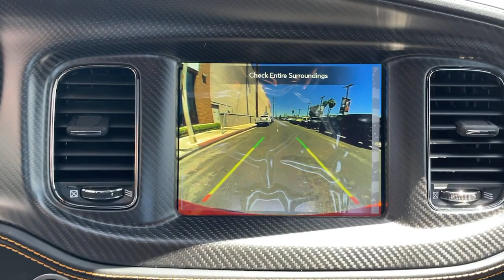2023 Dodge Charger Los Angeles, Beverly Hills, Santa Monica, Van Nuys, Culver City, LA A343627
Go Mango New 2023 Dodge Charger SRT Hellcat Redeye Widebody available in Los Angeles, California at Los Angeles CDJR. Servicinng the Beverly Hills, Santa Monica, Van Nuys, Culver City, CA area.
2023 Dodge Charger SRT Hellcat Redeye Widebody - Stock#: A343627

QUICK ORDER PACKAGE 27Z -inc: Engine: 6.2L V8 Supercharged HO Transmission: 8-Speed Automatic (HP90) SRT Power Chiller 220 MPH Primary Speedometer Redeye I/P Badge Redeye Fender Badges Satin Black Charger Decklid Badge Satin Black Dodge Tail Lamp Badge Redeye Decklid Badge Redeye Grille Badge,POWER SUNROOF,NAVIGATION & TRAVEL GROUP -inc: SiriusXM Radio Service SiriusXM Traffic Plus Compass Gauge Radio: Uconnect 4C Nav w/8.4 Display For More Info Call 5-Year SiriusXM Travel Link Service GPS Navigation 5-Year SiriusXM Traffic Service SiriusXM Travel Link,ENGINE: 6.2L V8 SUPERCHARGED HO,RADIO: UCONNECT 4C NAV W/8.4 DISPLAY,TRANSMISSION: 8-SPEED AUTOMATIC (HP90) (STD),GO MANGO,HARMAN/KARDON AUDIO GROUP -inc: 19 harman/kardon GreenEdge Speakers Surround Sound harman/kardon GreenEdge Amp,TIRES: 305/35ZR20 (107Y) AS PERFORMANCE (STD),FRONT LICENSE PLATE BRACKET,Supercharged,Rear Wheel Drive,Power Steering,ABS,4-Wheel Disc Brakes,Brake Assist,Locking/Limited Slip Differential,Aluminum Wheels,Tires - Front Performance,Tires - Rear Performance,Heated Mirrors,Power Mirror(s),Rear Defrost,Intermittent Wipers,Variable Speed Intermittent Wipers,Rear Spoiler,Daytime Running Lights,Automatic Headlights,LED Headlights,AM/FM Stereo,Satellite Radio,MP3 Player,Auxiliary Audio Input,HD Radio,Requires Subscription,Premium Sound System,Steering Wheel Audio Controls,Premium Sound System,Satellite Radio,HD Radio,Requires Subscription,Satellite Radio,HD Radio,Requires Subscription,MP3 Player,Auxiliary Audio Input,Power Driver Seat,Power Passenger Seat,Bucket Seats,Driver Adjustable Lumbar,Heated Front Seat(s),Cooled Front Seat(s),Heated Front Seat(s),Mirror Memory,Seat Memory,Power Driver Seat,Driver Adjustable Lumbar,Power Passenger Seat,Passenger Adjustable Lumbar,Pass-Through Rear Seat,Heated Rear Seat(s),Rear Bench Seat,Adjustable Steering Wheel,Trip Computer,Power Windows,Leather Steering Wheel,Heated Steering Wheel,Keyless Entry,Power Door Locks,Keyless Start,Keyless Entry,Power Door Locks,Remote Trunk Release,Universal Garage Door Opener,Cruise Control,Climate Control,Multi-Zone A/C,A/C,Leather Seats,Driver Vanity Mirror,Passenger Vanity Mirror,Driver Illuminated Vanity Mirror,Passenger Illuminated Visor Mirror,Auto-Dimming Rearview Mirror,Floor Mats,Keyless Start,Smart Device Integration,MP3 Player,Smart Device Integration,Telematics,Remote Engine Start,Requires Subscription,WiFi Hotspot,Bluetooth Connection,Power Windows,Power Door Locks,Trip Computer,Immobilizer,Security System,Traction Control,Stability Control,Traction Control,Front Side Air Bag,Rear Parking Aid,Blind Spot Monitor,Cross-Traffic Alert,Tire Pressure Monitor,Driver Air Bag,Passenger Air Bag,Front Head Air Bag,Rear Head Air Bag,Passenger Air Bag Sensor,Knee Air Bag,Child Safety Locks,Back-Up Camera